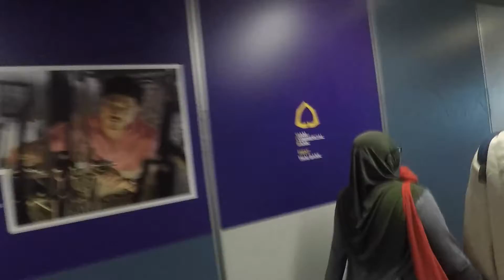Chiang Mai Day 0 (Cant)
Heading to Chiang Mai with buddies. Talk kok for a wee bit while waiting for our flight.

Warning: Shaky footage, handheld with GoPro but I have gotten the gimbal after this trip. LOL